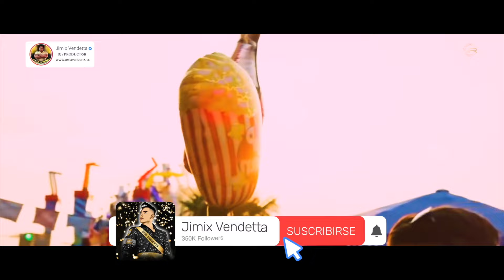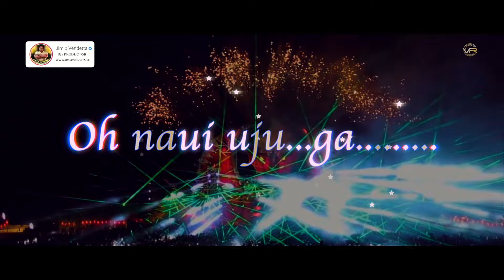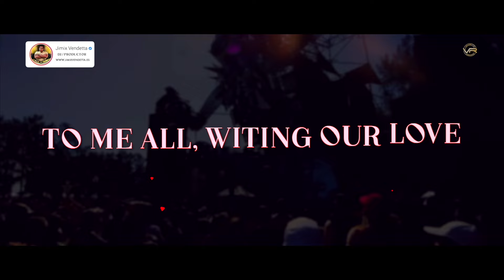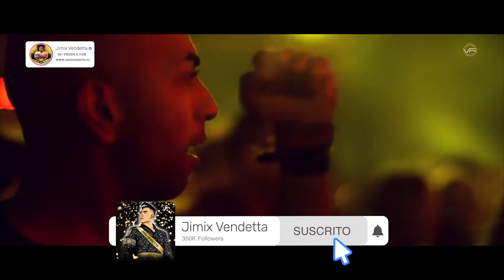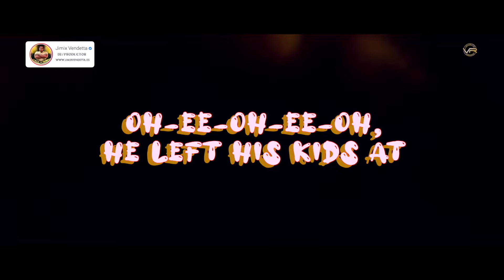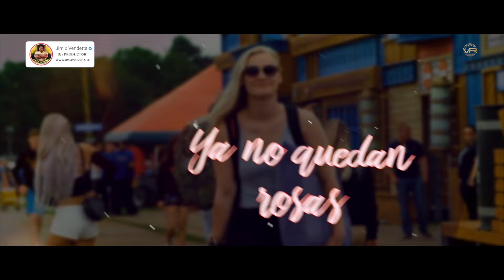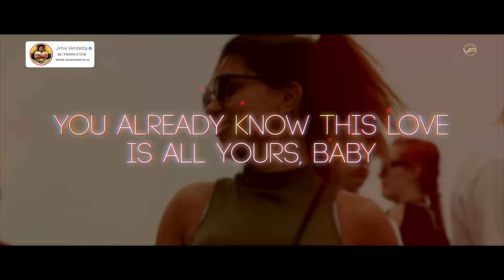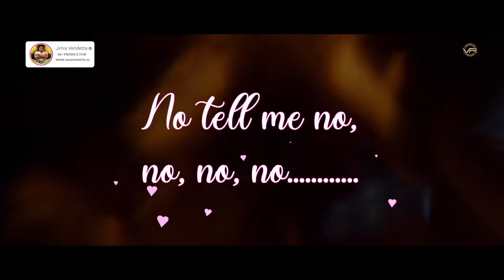Music Mix 2022 🎧 EDM Remixes of Popular Songs 🎧 EDM Best Gaming Music Mix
The success of the songs on Tiktok and Instagram is undoubted, Jimix Vendetta broke it with his remixes. He has now produced a mix that breaks the dance floor again! What does he do, don't stop dancing this 2022.

📝 Tracklist:
0:00 Jimix Vendetta - La Jumpa (Lyrics, Letra)
3:45 Jimix Vendetta - Si Ella Supiera (Lyrics, Letra)
7:15 Jimix Vendetta - Lift Me Up (Lyrics, Letra)
10:57 Jimix Vendetta - The Astronaut Remix Jin 진  (Lyrics, Letra)
15:05 Jimix Vendetta - Anti-Hero Remix Taylor Swift (Lyrics, Letra)
18:43 Jimix Vendetta - Vista Al Mar Remix Quevedo (Lyrics, Letra)
22:42 Jimix Vendetta -  The Kind of Love We Make Remix Luke Combs (Lyrics, Letra)
26:10 Jimix Vendetta -  You Proof Remix Morgan Wallen (Lyrics, Letra)
30:11 Jimix Vendetta - Quieres Remix Aitana, Emilia, Ptazeta (Lyrics, Letra)
33:39 Jimix Vendetta - ‘Shut Down’ Remix BLACKPINK (Lyrics, Letra)
32:52 Jimix Vendetta - Envolver Remix Anitta, Justin Quiles (Lyrics, Letra)
39:57 Jimix Vendetta - Hold Me Closer Remix Elton John, Britney Spears (Lyrics, Letra)
43:40 Jimix Vendetta -  Monotonía Remix Shakira, Ozuna (Lyrics, Letra)
47:05 Jimix Vendetta - Under The Influence Remix Chris Brown (Lyrics, Letra)
50:34 Jimix Vendetta - Unholy Remix Sam Smith, Kim Petras (Lyrics, Letra)
54:18 Jimix Vendetta - Besos Moja2 Remix Wisin & Yandel, ROSALÍA (Lyrics, Letra)
58:15 Jimix Vendetta - LAS 12 Remix Ana Mena, Belinda (Lyrics, Letra)
1:02:28 Jimix Vendetta - Mariposas Remix Sangiovanni, Aitana (Lyrics, Letra)
1:06:28 Jimix Vendetta - Late Night Talking Remix Harry Styles (Lyrics, Letra)
1:10:27 Jimix Vendetta - Super Freaky Girl Remix Nicki Minaj (Lyrics, Letra)
1:14:09 Jimix Vendetta - I Like You Remix (A Happier Song) Post Malone, w. Doja Cat (Lyrics, Letra)
1:17:55 Jimix Vendetta - Sin Fin Remix Romeo Santos, Justin Timberlake (Lyrics, Letra)
1:22:40 Jimix Vendetta - I'm Good (Blue) Remix David Guetta & Bebe Rexha (Lyrics, Letra)
1:26:54 Jimix Vendetta - Sunroof Remix Nicky Youre, dazy (Lyrics, Letra)
1:30:54 Jimix Vendetta - Calm Down Remix Rema, Selena Gomez (Lyrics, Letra)

1:34:32 End Screen New Video Suggestions!